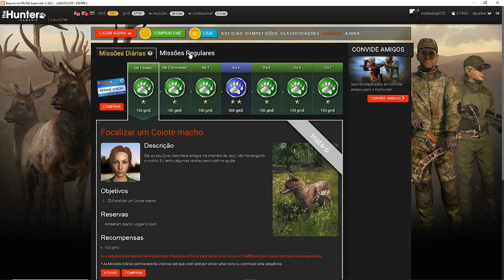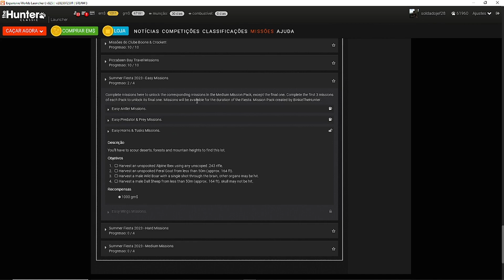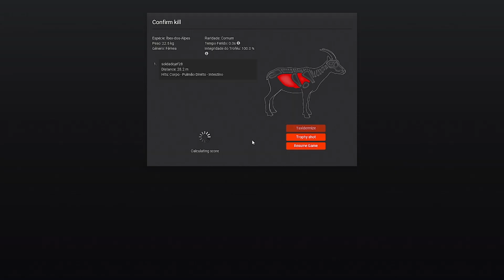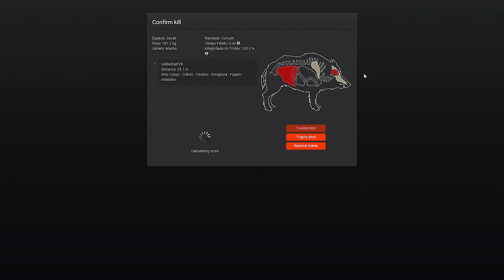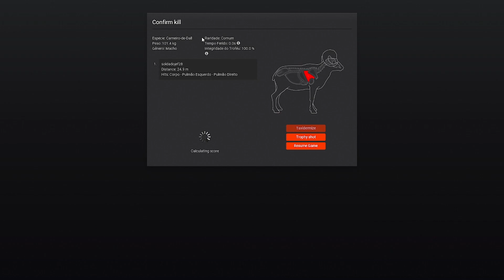Horns e Tusks- Missões 1-2-3-4. Evento Summer Fiesta 2023. Pacote missão fácil..!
Caçadores progresso 3/4 do pacote Fácil missões 1-2-3-4. Summer Fiesta 2023..!
Respeite o próximo como a te mesmo, qualquer violação deste, resultará em seu banimento, por isso, RESPEITO..!